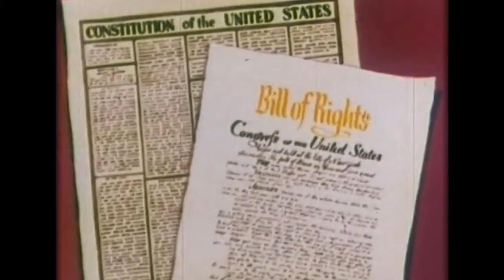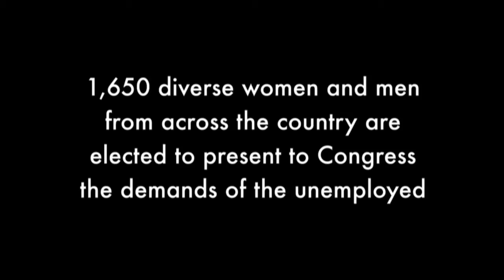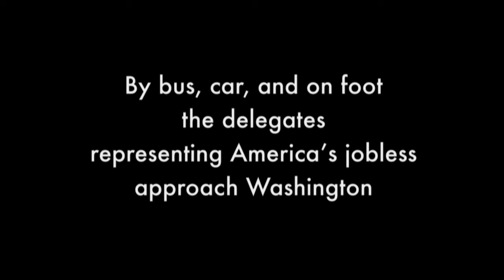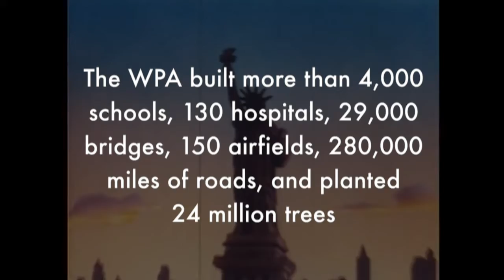Green New Deal - Side Rides - Made of Oak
We need a Green New Deal Now!